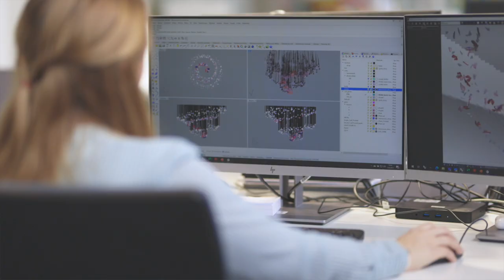Meet a Preciosa designer | The Lightkeepers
Anna Kralova creates crystal lighting installations inspired by nature, culture, and architecture. She shares what she loves about being a Preciosa designer in this video.